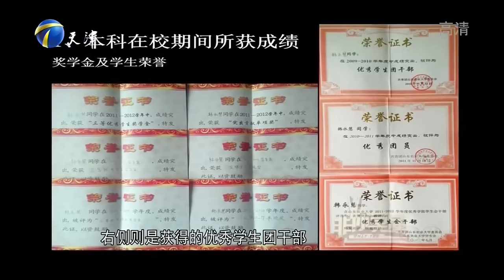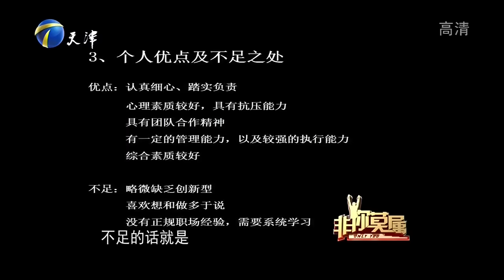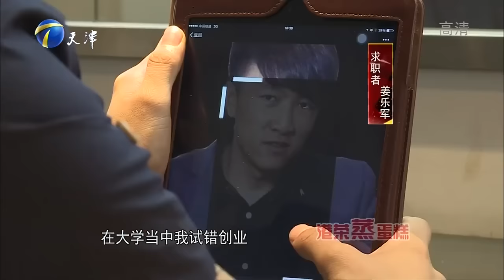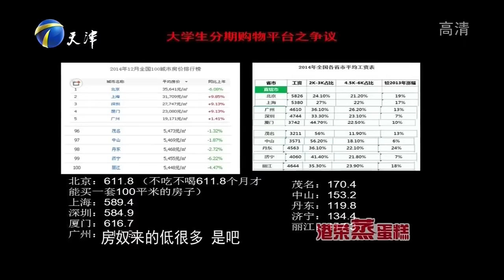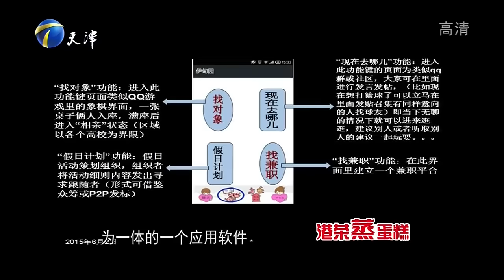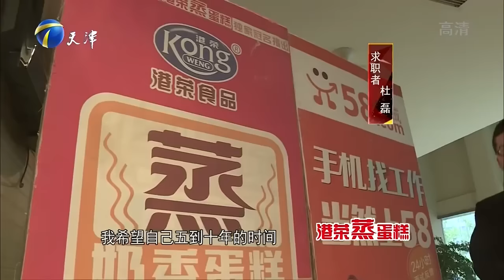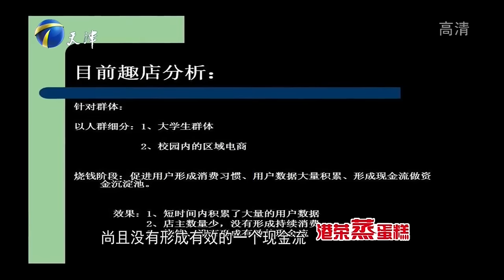非你莫屬 第44期：郝穎遭男老板強吻示愛